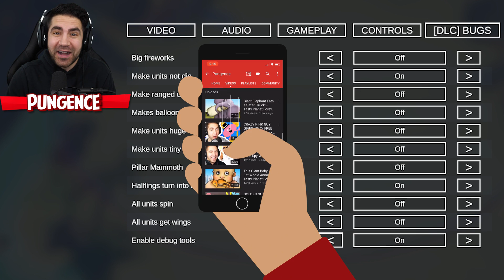NEW BLACK HOLE and DLC! - Totally Accurate Battle Simulator - Pungence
New BLACK HOLE and April Fools DLC! They added the ability to use all the dev tools like force push, grab, inverted gravity, and more! Plus they added a bunch of other really cool features to the game in this DLC update! Totally Accurate Battle Simulator early access 2019 new update! So many funny moments in today's video!

TABS is a hilarious game where you choose different warriors to battle in various formations and it simulates what would happen!
There are two teams, Red vs Blue, and you can choose from snake archers, Zeus, headbutter, Valkyrie, hay bailer, potion seller, longboat, bard, Minotaur, and more!

Here is a description of TABS by its developers Landfall Games: Totally Accurate Battle Simulator is a wacky physics-based tactics game.

Experience accurate warfare through the ages, TABS uses state of the art physics-based simulation to provide you with never-before-seen insight to our greatest battles of history.

- "This doesn't look like real history at all"

- "At least the helmets look correct"

- "What are you doing in my office? GET OUT"
Features
Campaign
Sandbox mode

Enjoy Totally Accurate Battle Simulator with no cussing, and no swearing!

I hope you guys enjoyed this Totally Accurate Battle Simulator Early Access gameplay! You're awesome! :D

Song: Wave Dash - Chris Poirier